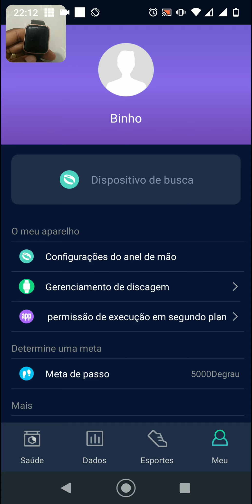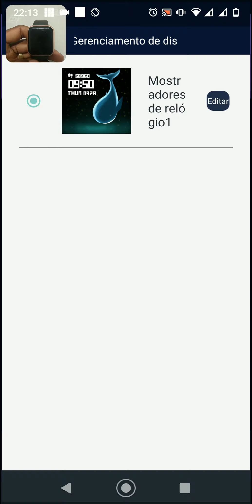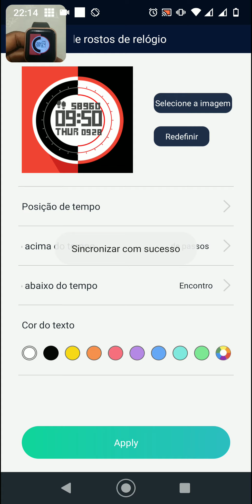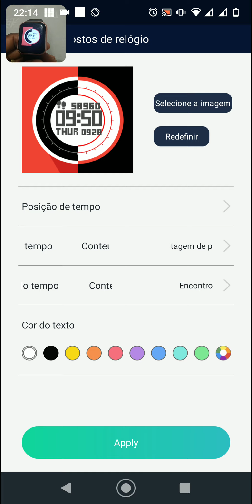como ajustar a hora do smart bracelet e conectar ao celular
No video,vou ensinar como configurar seu relogio smart watch

da maneira que estou ensinando não tem como errar,veja o video ate o final.

✅ CONTATO

✅ CONVITE KWAI